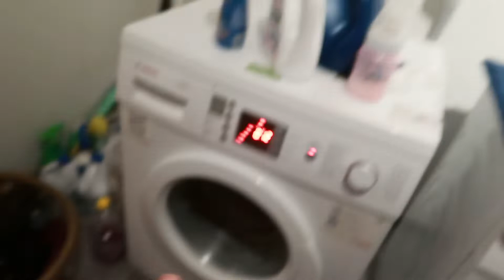La realidad de mi vida🤱🏽salí con AFRO 1año después